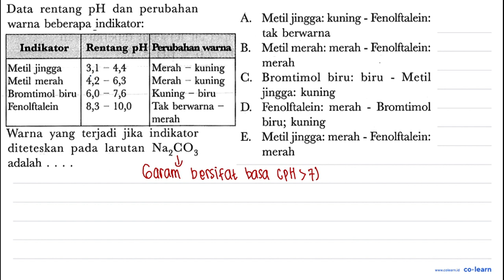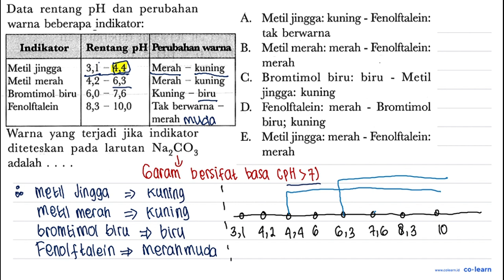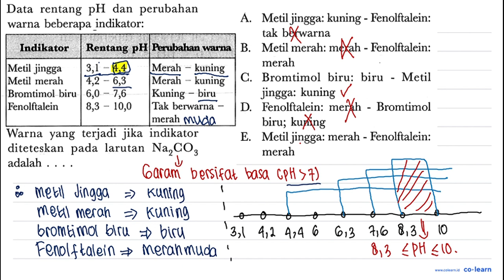Data rentang pH dan perubahan A. Metil jingga: kuning - Fenolftalein: warna beberapa indikator:...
Data rentang  pH  dan perubahan
A. Metil jingga: kuning - Fenolftalein: warna beberapa indikator:
  { B. Metil merah: merah - Fenolftalein: )     { merah )   { C. )   { Bromtimol biru: biru - Metil )    { jingga: kuning )   { D. )   { Fenolftalein: merah - Bromtimol )    { biru; kuning )   { E. )   { Metil jingga: merah - Fenolftalein: )    { merah )

Topik atau Materi: Indikator Asam Basa - Asam dan Basa - Kimia Fisik dan Analisis - Kimia Kelas 11 SMA - KTSP

Sumber Soal: Kimia SMA Kelas 11, KTSP, MP, 2012 , Erlangga

00:00 : Bedah Soal
01:00 : Konsep, rumus dan pengertian Indikator Asam Basa
01:18 : Langkah penyelesaian soal
02:13 : Jawaban akhir
02:43 : Penutup